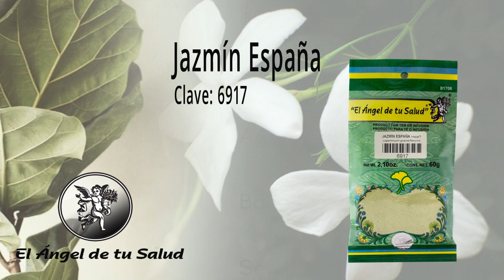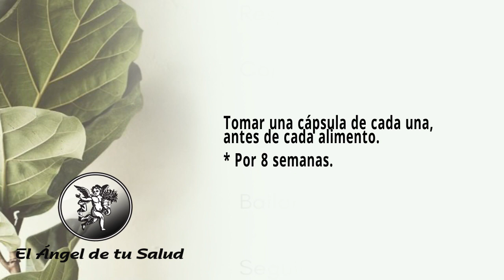FÓRMULA HERBOLARIA PARA TRATAR LAS CEFALEAS TENSIONALES O DOLORES DE CABEZA TENSIONALES